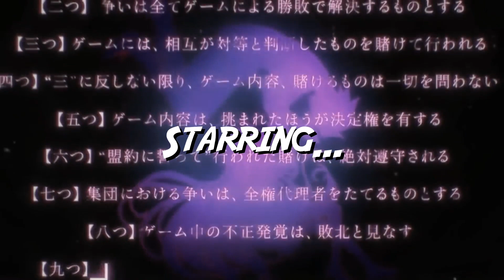Funky Anime Podcast #33 - Durarara!!x2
Welcome to the thirty-third episode of the Funky Anime Podcast! This is a podcast where once every two weeks, Chuck, Garb, and Pino get together to talk about a particular anime and just goof around.

Grab your benches and tazers, because this week, the Bros journey back into the wild street of Ikebukuro in Durarara x2!! IZAYA!!!